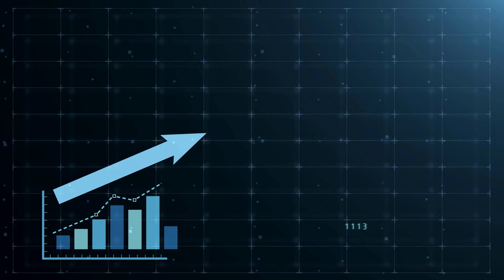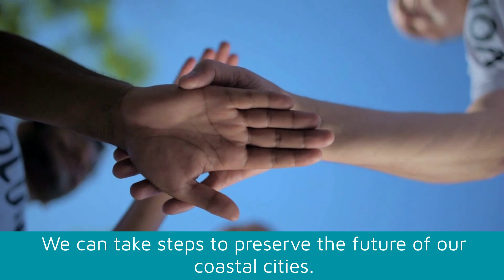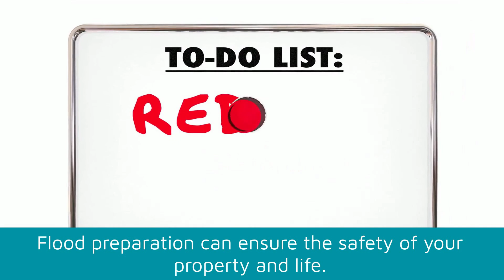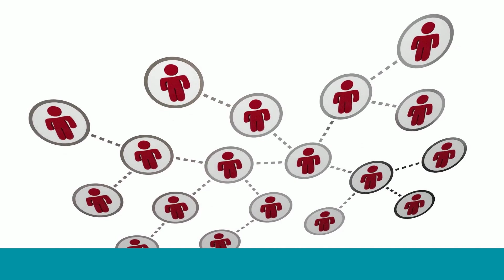Earth to Florida: The Cost of Sea Level Rise in Florida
Climate change is leading to rising sea levels around the world, and coastal cities in Florida are especially at risk. But, how much is sea level rise and flooding costing our state? Watch our video to learn more.

The Earth to Florida newsletter curates the state’s environmental news and explains what’s going on, why it matters and what we can do about it. Learn more on the UF Thompson Earth Systems Institute